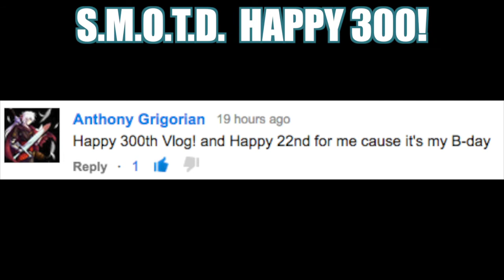CRAZY PAJAMA LADY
CRAZY PAJAMAS!! SAY WHAT! THATS CRAZY!
Quick Vlog for today!
GLEAM CONTEST YO! ENTER THIS!

Sign up for Dollar Shave Club! Save tons of money, grab this monthly subscription, and enjoy! This deal is for the ladies as well!